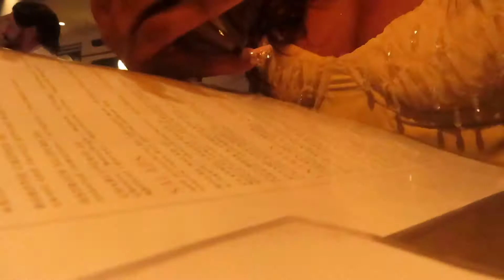SKY TAKES TWENTY| NARDO WICK, YEBO BEACH HAUS, & MORE!!1